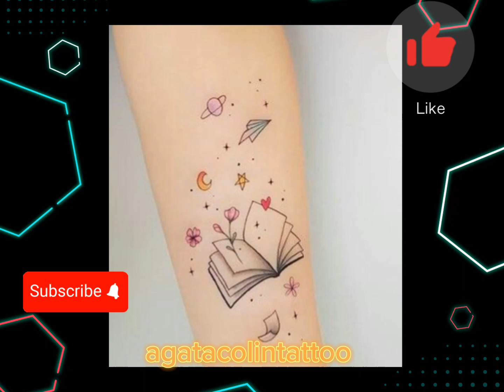tatuagem feminina no antebraço| ideias incríveis para se inspirar #1 top tatuagem agatacolintattoo